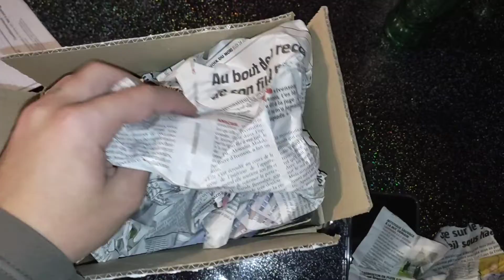ouverture colis Arthropodia